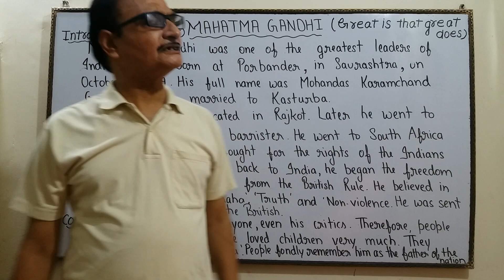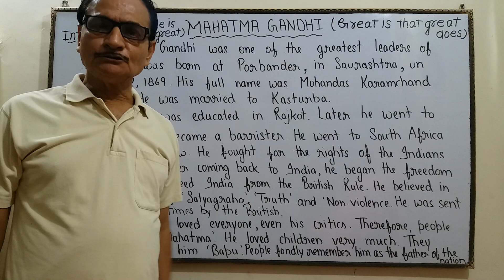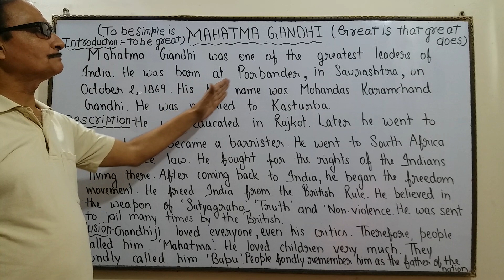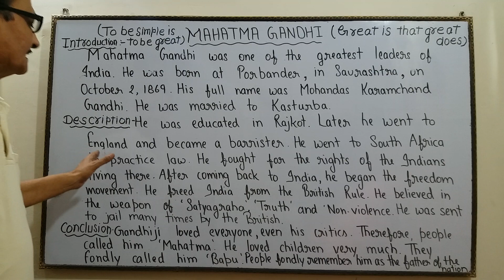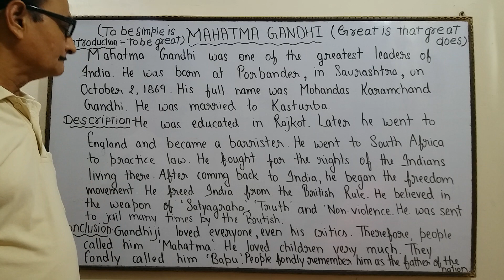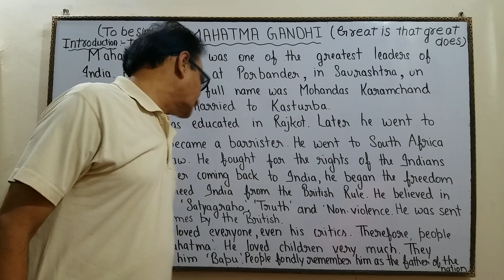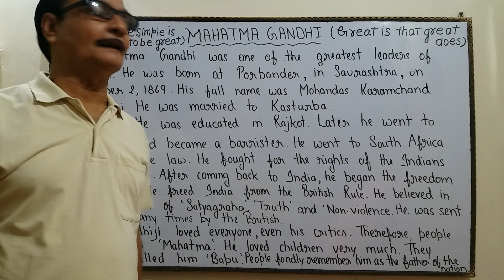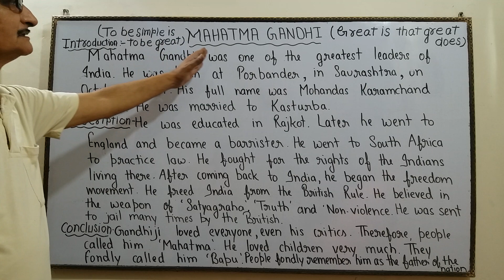2 October पर विशेष | Mahatma Gandhi Jayanti | Essay on Mahatma Gandhi with Quotation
2 October पर विशेष | Mahatma Gandhi Jayanti | Essay on Mahatma Gandhi with Quotation | Great is that great does.